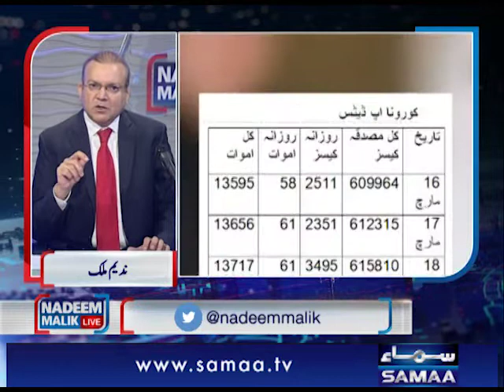کورونا کا زور، عمران خان اور بشریٰ بی بی بھی وائرس کا شکار